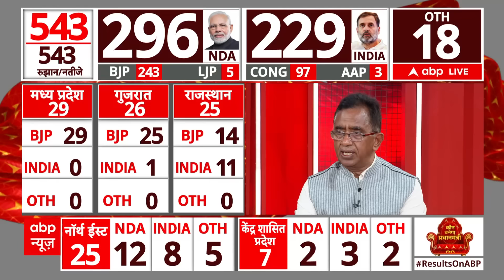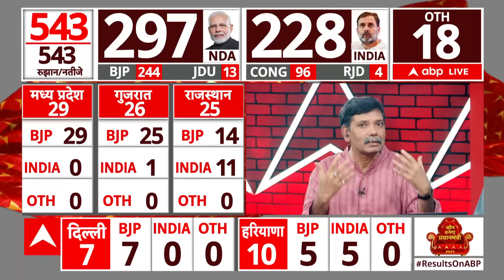Lok Sabha Election 2024 Result: नगीना लोकसभा सीट से चंद्रशेखर आजाद की बड़ी जीत | Chandrashekhar Azad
उत्तर प्रदेश की नगीना लोकसभा सीट का रिजल्ट जारी हो गया है, इस सीट पर भीम आर्मी चीफ और आजाद समाज पार्टी (कांशीराम) के उम्मीदवार चंद्रशेखर आजाद ने जीत हासिल की है. इस सीट पर चंद्रशेखर आजाद का मुकबला भाजपा के ओम कुमार सपा के मनोज कुमार और बसपा के सुरेंद्र पाल सिंह से था.